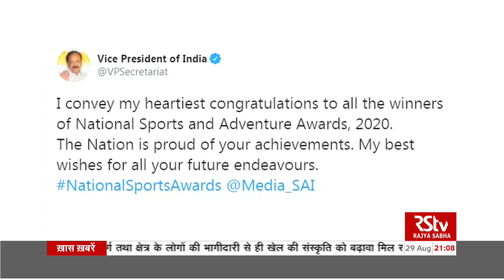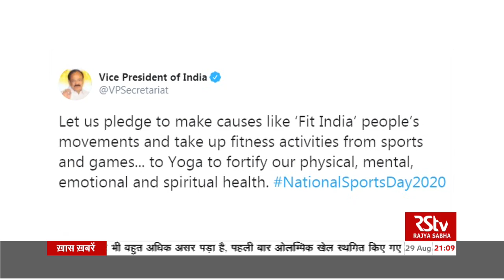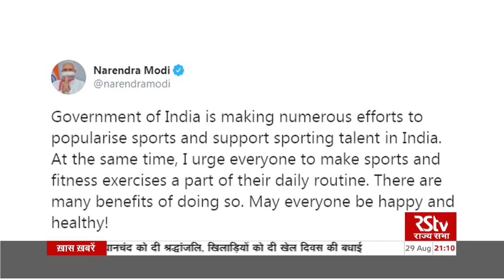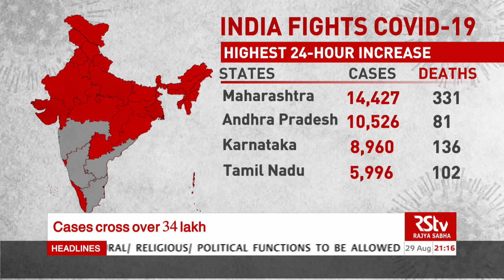English News Bulletin | 9 PM | 29 August, 2020